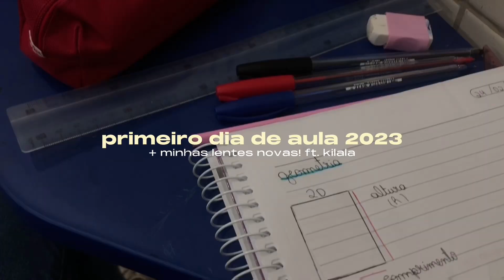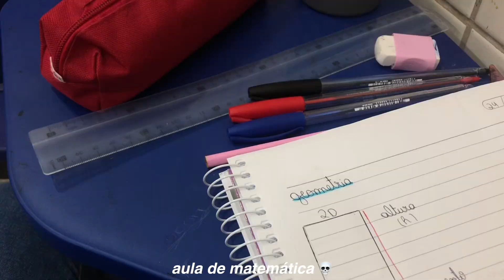MEU PRIMEIRO DIA DE AULA 2023 📚 | grwm, rotina escolar e testando lentes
oii, demorei mas finalmente postei!!! espero q gostem.

caps.
00:00 introdução
02:33 grwm
4:14 makeup
6:24 arrumando as coisas
7:15 escola
7:35 como foram os primeiros dias
9:20 mostrando as lentes

» vsco: @laysamyrellaa

equipamentos-
fone com mic
tripé de mesa
ring light

faq -
edições: vllo
🇧🇷 maceió, al

não possuo direito de nenhuma musica inclusa nesse vídeo.

até o prox. 👋🏻